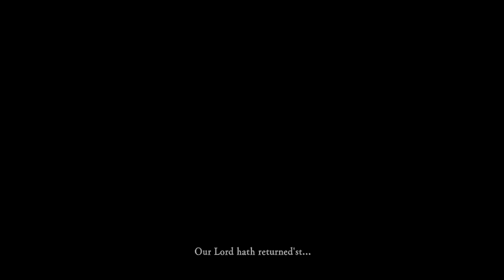DS1 Gwynn Lord Of Cinder SL1 (Soul level 1) Bossfight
Soon as I stopped trying to use RTSR it went easily.